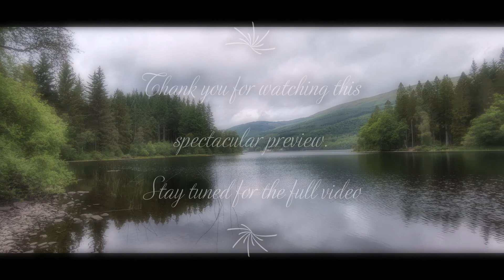Scotland bushcraft Hammocking and fishing trip highlights 2021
Hello everyone, please sit back relax and enjoy this amazing and spectacular highlight and preview video of our 5 day Scotland trip.

This is going to be the first instalment in this video series as we take you on our journey to one of the most beautiful places we have visited to date.

Thanks for all the great support and welcomed comments.

While your here please.

NOTIFY ALL